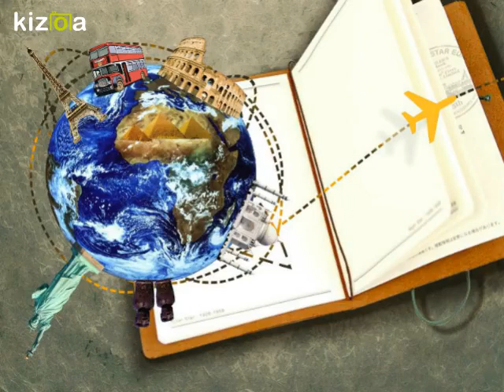Kizoa Editar Vídeos - Movie Maker: temporada caño cristales